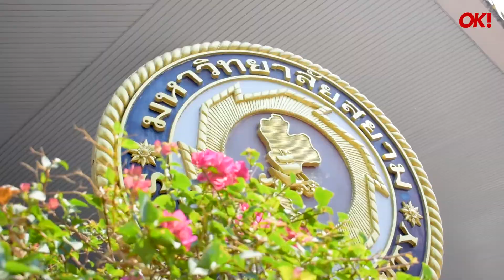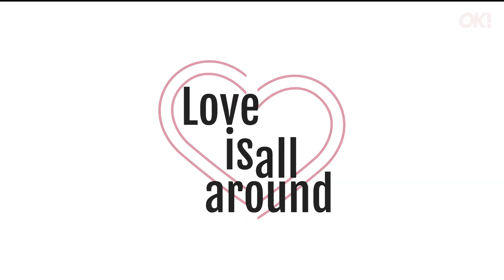OK! Campus Tour 2020 : Love is all around (2/2)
ออนทัวร์ครบทั้ง 10 มหาวิทยาลัยเป็นที่เรียบร้อยแล้ว
สำหรับกิจกรรม OK! Campus Tour 2020 : Love is all around ที่เราเพิ่งขนขบวนศิลปินและของรางวัลไปแจกกันอย่างโหด(เหมือนไปโกรธใครมา) เมื่อช่วงวันที่ 27 ม.ค. - 21 ก.พ. ผ่านมา

บอกเลย! แจกโหดแบบนี้มีแค่ปีละครั้งเท่านั้น
ว่าแต่ครั้งหน้าเราจะไปแจกความสดใสแบบนี้อีกที่ไหน
ปีหน้ามาลุ้นกันใหม่ รอติดตามกันด้วยนะคะ!

▲VIDEOGRAPHER & EDITOR : Ketsara Leecharoen